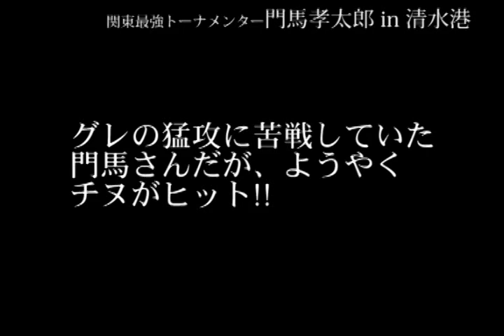【つりそく.com】ボンバー流・秋の清水港チヌ攻略術Part８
中、小型のチヌが数釣れる秋の清水港。日本でも有数のチヌカカリ釣りが盛んなエリアで連日釣り人たちで賑わっている。今回はそんな人気釣り場を、関東カカリ釣り界の最強エース・門馬孝太郎さんに攻略法をレクチャーしていただくべく、山本釣船店へと足を運んだ。今回上がったのは「台船」と言う比較的浅いポイント。ダンゴ釣りを始めたのはいいが、グレの猛攻が始まってしまった...。果たして門馬さんは、本命のチヌを仕留めることができるのだろうか？